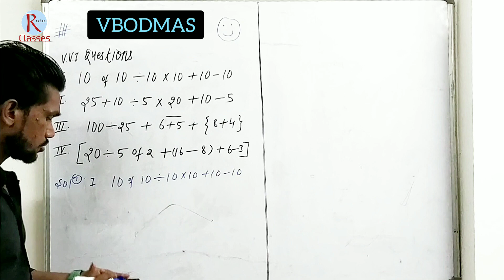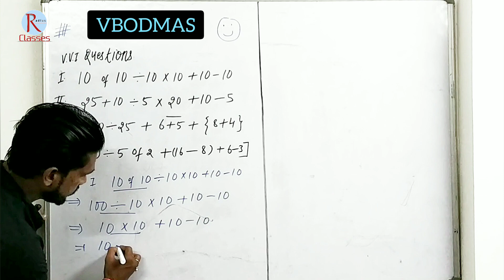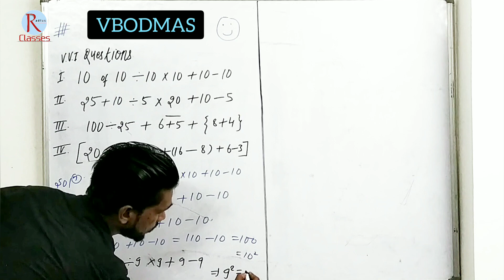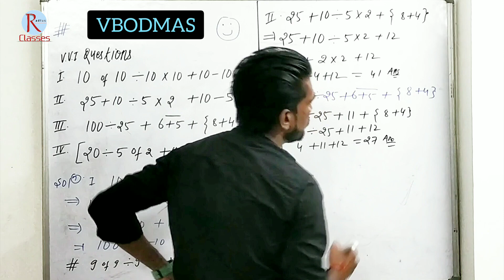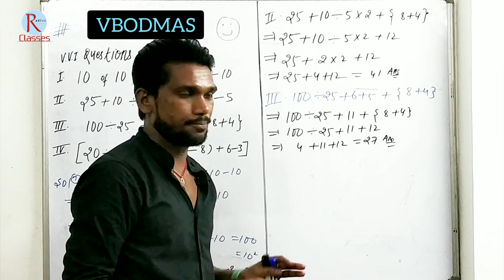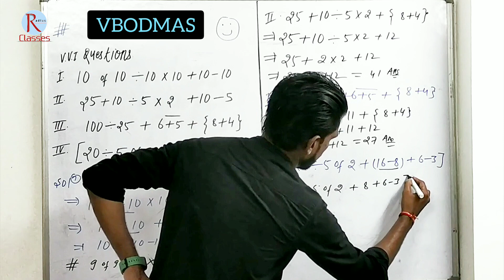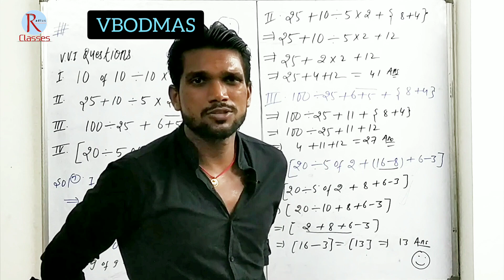VBODMAS |Question Practice | Lecture 2| CBSE | BSEB | ICSE MathsPedia byJeetSir 🔥🔥🔥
👨‍🏫 ABOUT THIS VIDEO 👩‍🏫
आज के इस वीडियो में हमने VBODMAS  ke VVI questions ko बहुत ही आसान तरीके से समझाने की कोशिश की है ! If it is important for you then please

📩Pdf link 🔗 -

👨‍🏫 ABOUT THIS CHANNEL 👩‍🏫
💯 IMPORTANT LINKS 🔗